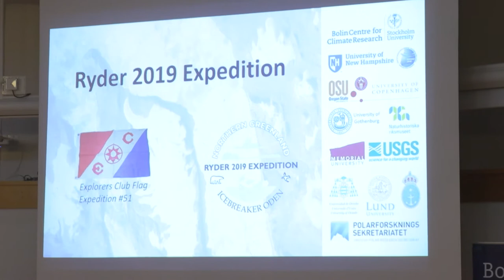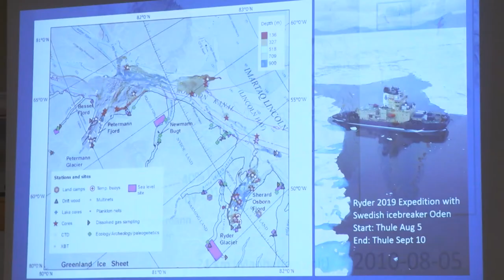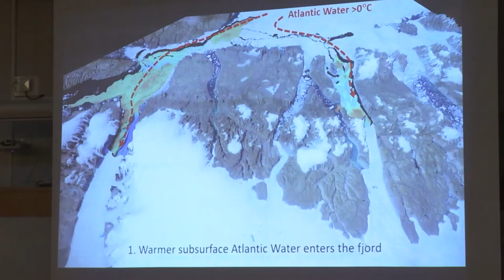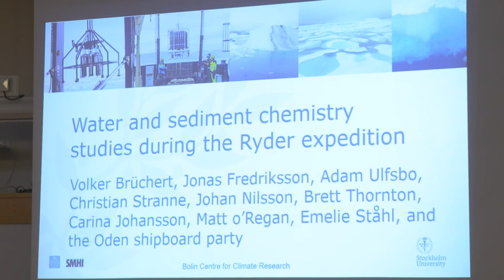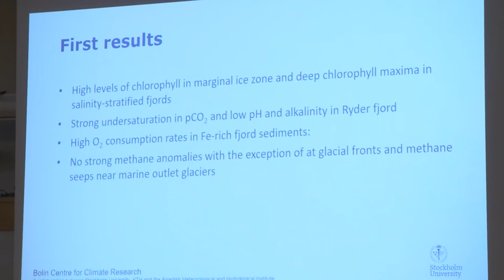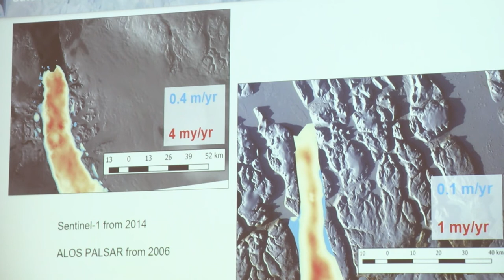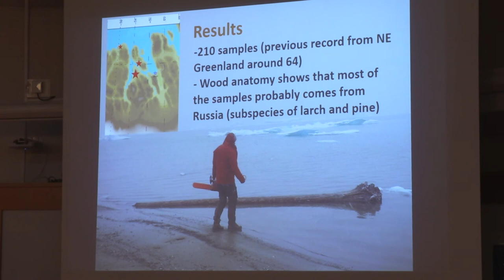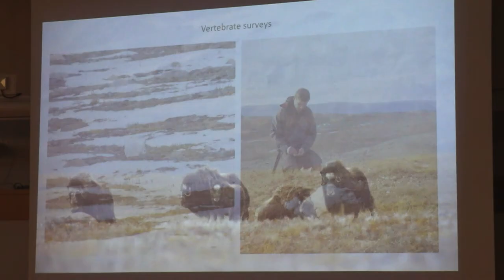Bolin Days 2019 | Day 2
Aerosol-climate effects in extreme environments: Insights from measurements in Central Asia, the Southern Ocean and the high Arctic. Presentation by Julia Schmale École Polytechnique Fédérale de Lausanne& Paul Scherrer Institute, Switzerland.